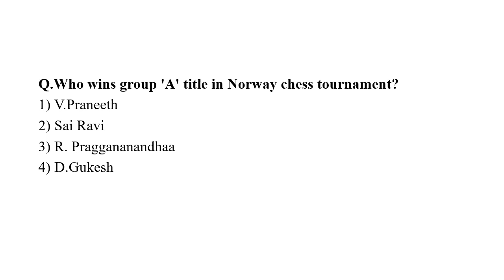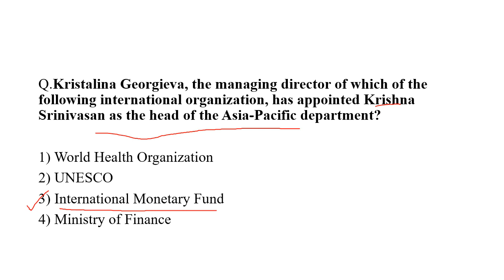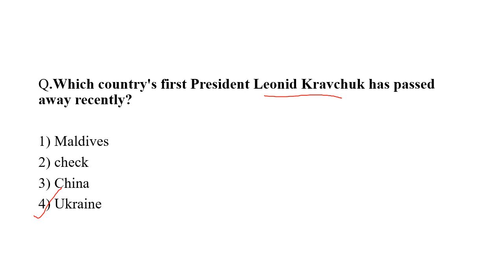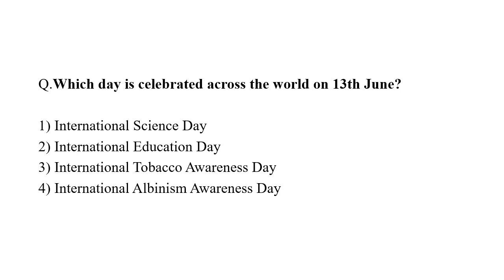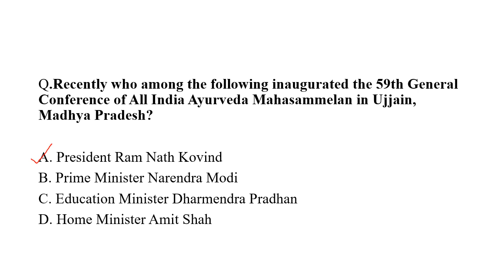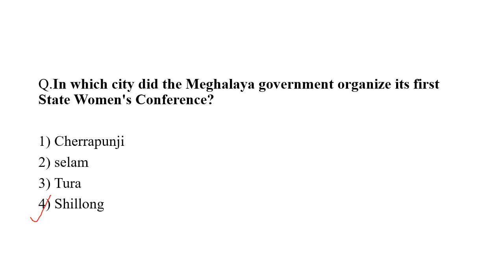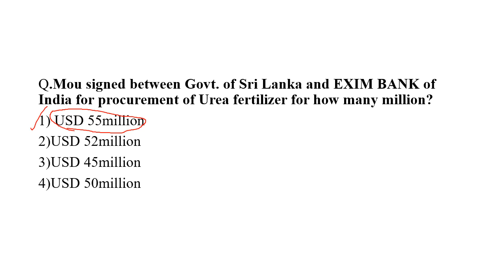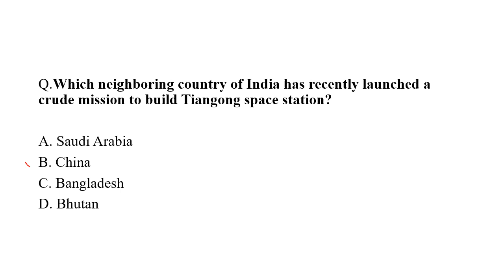13 June 2022 Current Affairs| Daily Current affairs2022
13 June 2022 Current Affairs| Daily Current affairs2022

Current Affairs is a very important part of the overall preparation strategy for various Competitive Entrance and Government Recruitment Exams. With Current Affairs 2022, aspirants preparing for UPSC IAS, Banking, SSC and other exams can stay up-to-date with the Current Affairs In India.
Which exams have current affairs?